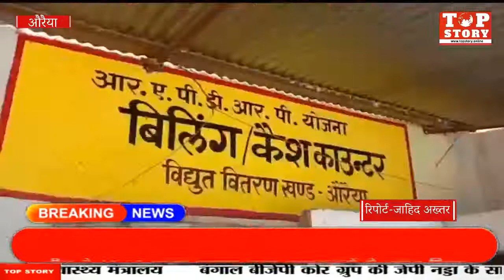एक मुश्त समाधान योजना को लेकर बिजली विभाग ने शहर के मुख्य मार्गो से निकाली जागरकता रैली | Top Story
एक मुश्त समाधान योजना को लेकर बिजली विभाग ने शहर के मुख्य मार्गो से निकाली जागरकता रैली | Top Story News